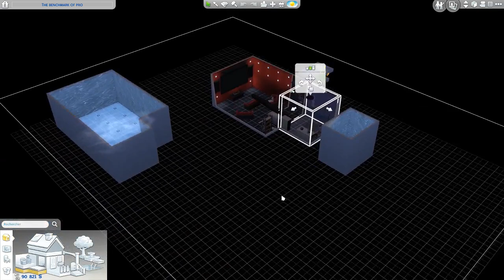Les Sims 4 Chiens et Chats - FR - S04E43 : "DERNIER EPISODE AVANT LES SAISONS !"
Ultime épisode les amis avant les Sims 4 Saison !! Je n'en fais pas l'annonce dans cet épisode mais ça commencera samedi :)